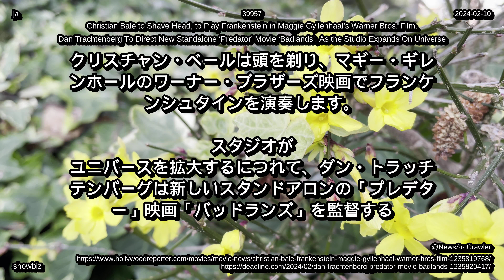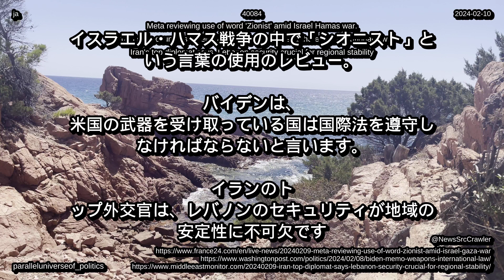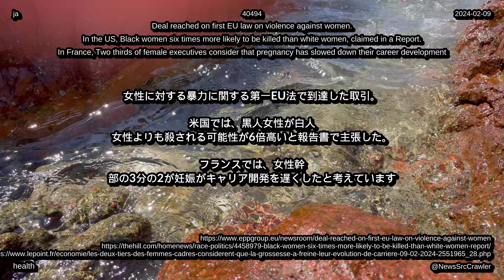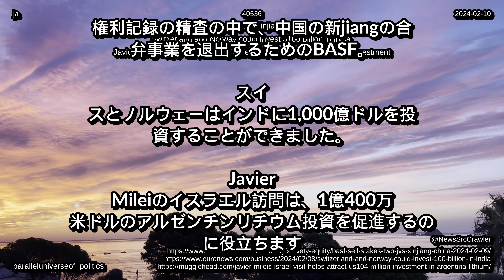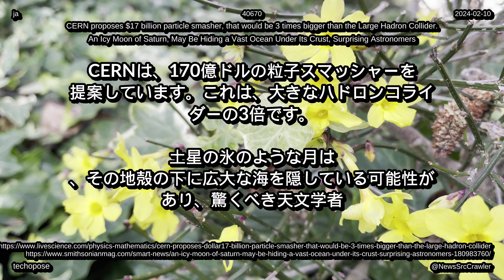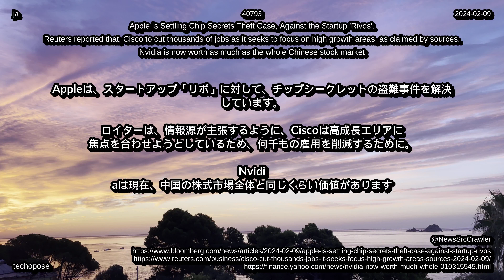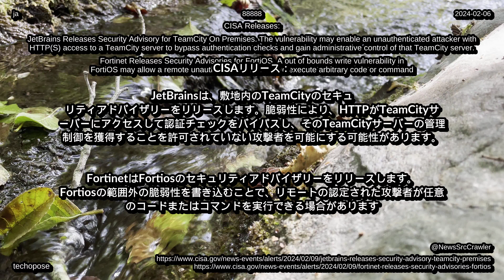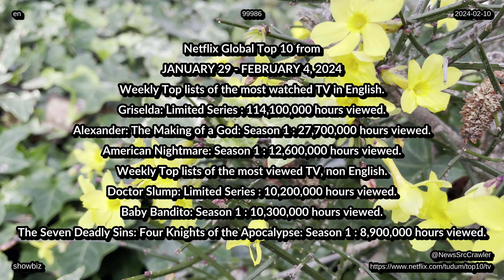ニュース、2024 年 02 月 10 日から、チャート テクノロジー、ライフ、エンターテイメント、健康環境